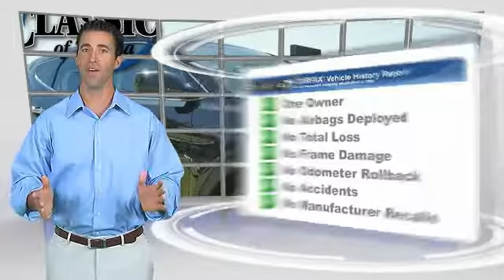2016 Hyundai Santa Fe Sport Denison Sherman Durant N330534P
2016 Hyundai Santa Fe Sport 2.4 Base

Your satisfaction is our business! Call ASAP! Wow! What a nice smaller SUV. This charming-looking 2016 Hyundai Santa Fe Sport has a great ride and great power. I really enjoyed driving it. It's very clean, almost new, and really fun to drive. High-class mobility.